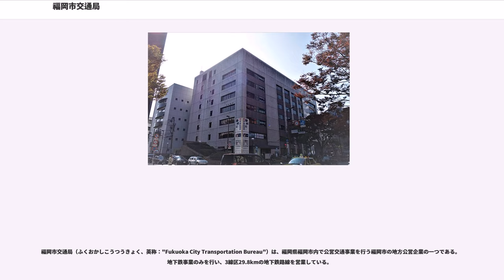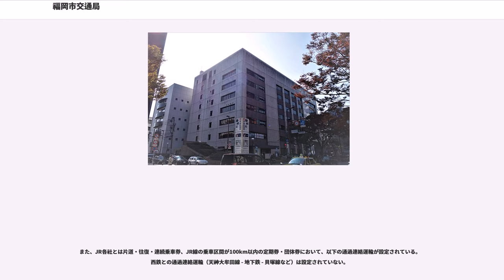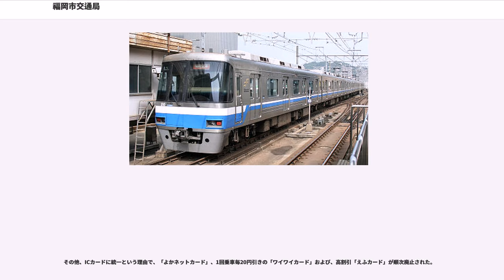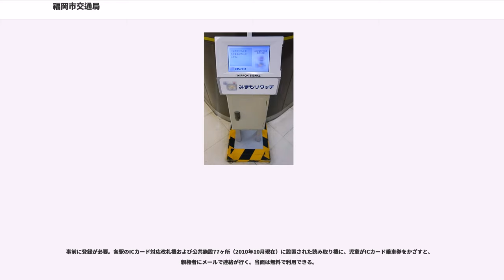福岡市交通局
福岡市交通局（ふくおかしこうつうきょく、英称："Fukuoka City Transportation Bureau"）は、福岡県福岡市内で公営交通事業を行う福岡市の地方公営企業の一つである。地下鉄事業のみを行い、3線区29.8kmの地下鉄路線を営業している。

福岡市の地下鉄事業の正式名称は福岡市高速鉄道といい、JRの座席予約システム「マルス」でもこの正式名称で登録されている。開業後、旅客案内上は「福岡市営地下鉄」と呼称した時期もあったが、現在では「福岡市地下鉄」の呼称が使用されている。

地下鉄開業前の福岡市においては、市内のバス事業や市内中心部を走る路面電車事業は市営ではなく、純民間企業である西日本鉄道（西鉄）が運営していた。そのため、交通局は地下鉄建設に伴い、初めて（開業前は福岡市高速鉄道建設局として）発足した組織である。交通局は当初、路面電車（西鉄福岡市内線）の廃止で余剰になった西鉄の従業員を採用していたが、その全員が定年退職を迎え、現在の正規職員は一部の技術系職員を除き、ほぼ全員が福岡市で直接採用された職員である。

地下鉄開業後、西鉄バスは、地下鉄が所要時間で圧倒的優位を持つ福岡市中心部と福岡空港を結ぶ空港連絡バス路線を廃止したのをはじめ、並行路線の整理・廃止・減便などを行う一方、地下鉄沿線の郊外部と市中心部を福岡都市高速道路を経由して結び、所要時間で地下鉄に真正面から対抗するバス路線も新設しており、互いに激しい競争を繰り広げている。

福岡市では地下鉄開業前から、市営の交通事業として福岡市営渡船を運航しているが、こちらは港湾局（総務部客船事務所）の管轄であり、交通局と直接の関係はない。

福岡市の地下鉄は年間148,202千人（1日当たり406,035人）（2014年度：365日）が利用している。

2004年度は約14億9600万円の黒字を確保した。黒字を確保したのは2003年度から2期連続のことであるが、七隈線が開通した2005年度以降再び赤字 となっている。その後、2011年度の決算においては約7億9700万円の黒字、2012年度は約6億4900万円の黒字、2013年度は約15億4700万円の黒字、2014年度は公営企業会計制度の見直しなどによる特別損失約82億6300万円が生じたため約63億200万円の赤字決算 である。なお、福岡市から運営費補助金を受けており、その額は、2012年度から2014年度において、それぞれ、約26億9400万円、約21億2300万円、約18億2000万円である。

（単位:千人）

以下の3路線で構成されている。空港線と箱崎線は狭軌、七隈線は標準軌の鉄輪式リニアである。電化方式は全路線で直流1500Vとなっている。なお、福岡市南区には路線が通っていない。

空港線ではJR九州筑肥線との相互直通運転が行われている。福岡市交通局の車両は姪浜駅 - 筑前深江駅間で筑肥線に乗り入れ、JR九州の車両は空港線全線に乗り入れる。福岡市交通局・JR九州の車両ともに、地下鉄線内はすべてATOによるワンマン運転を行い、筑肥線ではJRの車掌が乗務しツーマン運転を行う。

箱崎線および七隈線では他社との相互直通運転はない。箱崎線と接続する西鉄貝塚線との相互直通運転が検討されているが、未だ計画決定には至っていない。

七隈線では、全体計画として天神南駅から中洲川端駅を経て築港方面を結ぶ計画と、渡辺通1丁目付近（薬院駅東方）で分岐して住吉通り経由で博多駅に乗り入れる計画があった。その後、天神南駅からキャナルシティ博多付近を経由して博多駅に乗り入れる計画 も検討された。このうち3番目の計画が採用され、天神南駅から博多駅までの区間の鉄道事業許可を取得、工事開始されており、2020年度に開通する予定となっていたが、2016年11月8日に本工事に伴う博多駅前2丁目交差点付近での大規模な道路陥没事故が発生し工事が一時期中断され、完成時期は遅れる見込みとなっている（「博多駅前道路陥没事故」も参照）。

また空港線でも、福岡空港駅から東平尾公園方面への延伸構想がある。

ほかにアイランドシティへの鉄道路線整備構想があるが、事実上凍結されている。

福岡市地下鉄各線では、各駅の駅名や駅周辺の観光地、名物、自然にちなんだシンボルマークが制定されている。例えば天神駅のシンボルマークは、地名の由来となった「天神様」にちなみ、...